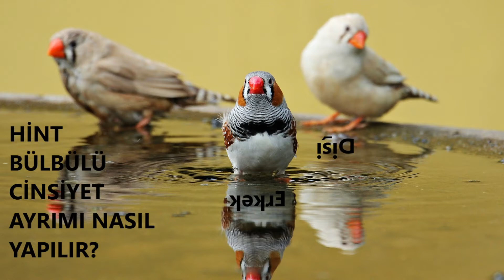Hint Bülbülü Dişi Erkek Ayrımı Nasıl Yapılır?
Hint bülbülü (zebra ispinozu) cinsiyet ayrımı, dişi erkek ayrımı nasıl yapılır bu videomda bulabilirsiniz.

videolarımdan izleyebilirsiniz.